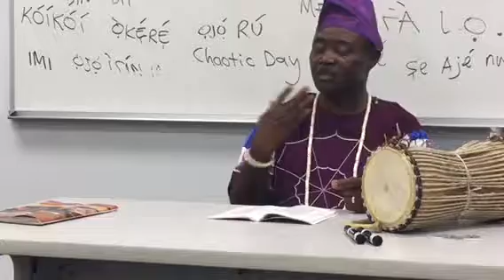Alagba Adébóyè Adégbénró Part 2 Full Interview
Alagba Adébóyè Adégbénró a Painter, Musician, Educator and Artist.